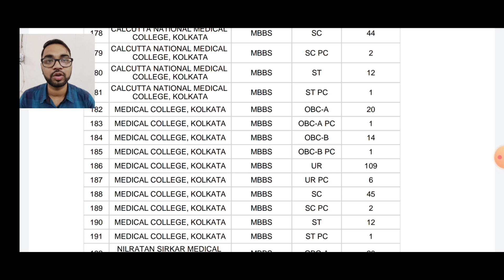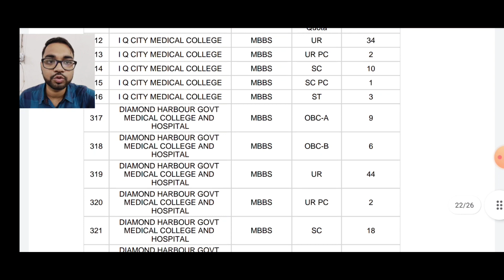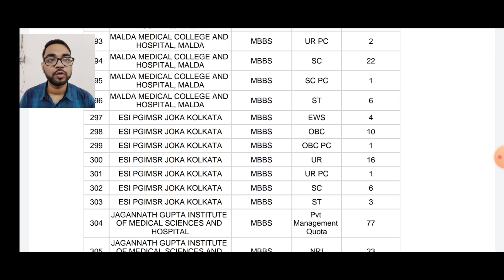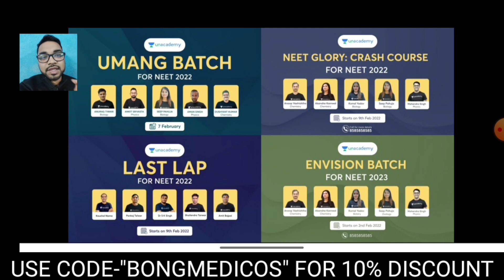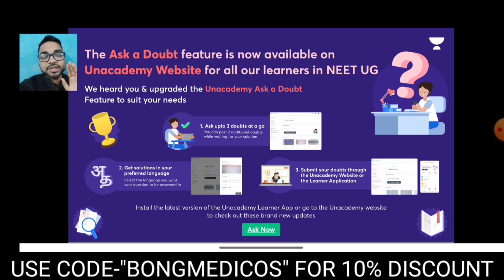URGENT 🚨 GOOD NEWS FOR STUDENTS 🤩 Seat INCREASED FOR UR CATEGORY | WBMCC